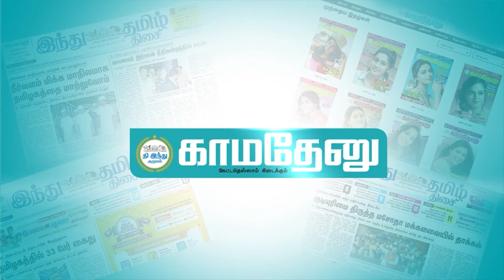கோவை பெண் பேருந்து ஓட்டுநர் ஷர்மிளா பணிநீக்கம்